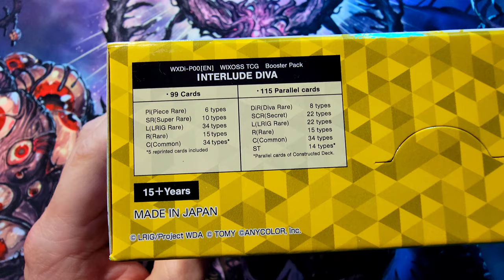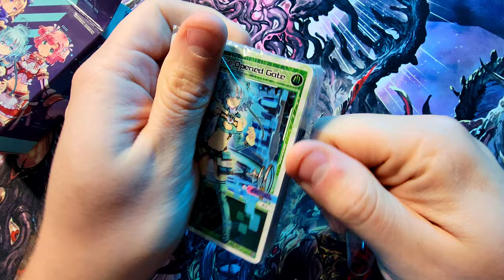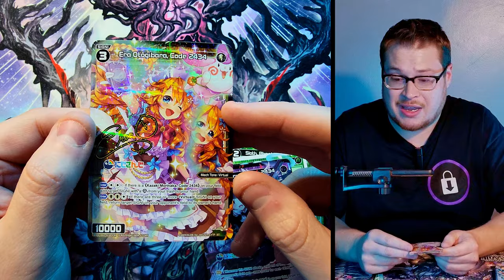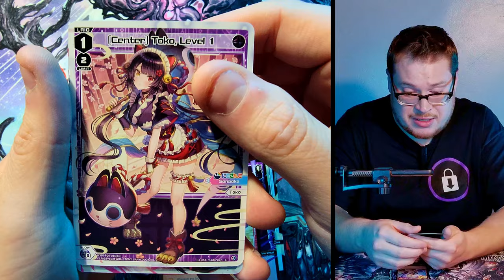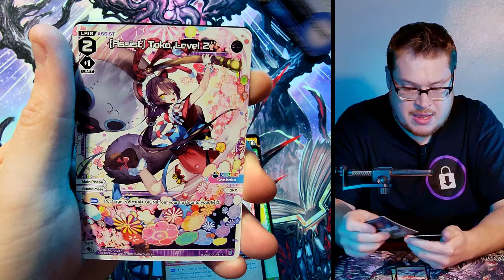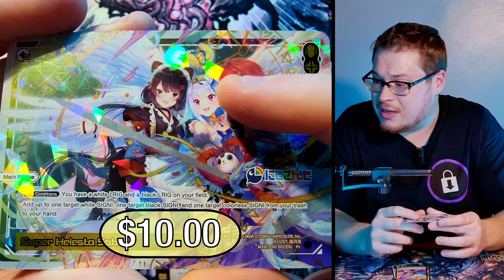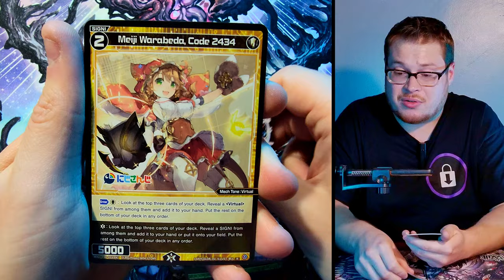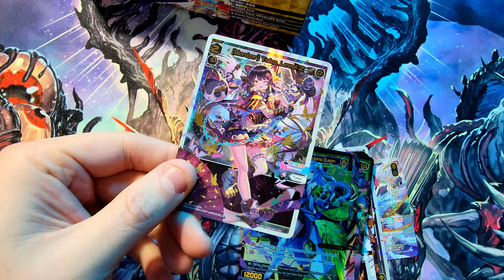First English Set! - WIXOSS "Interlude Diva" Booster Cracking